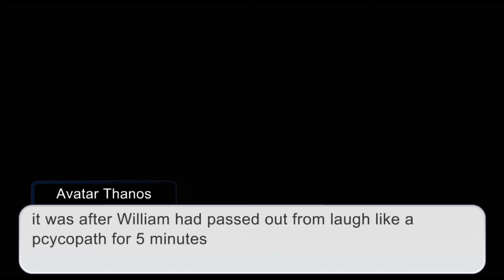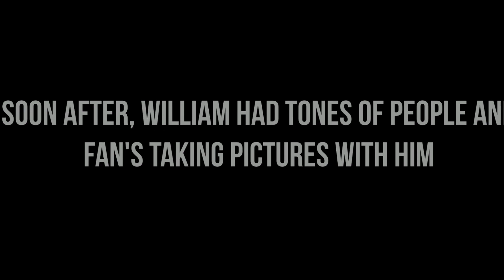William Afton saves the day part 2 | Gacha Club video